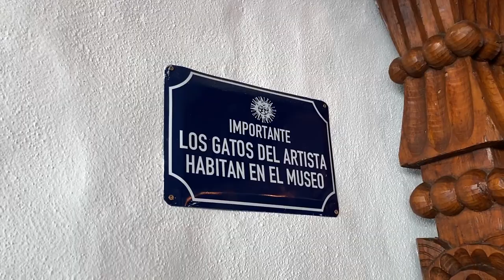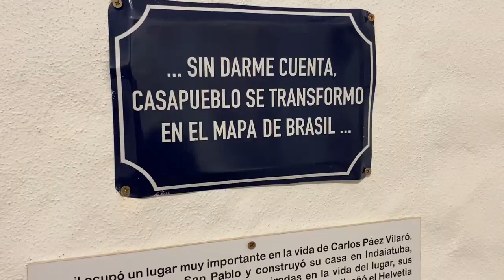CASAPUEBLO NÃO É O QUE IMAGINÁVAMOS UY T2 EP36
APOIE O CANAL! AJUDE A CHEGARMOS CADA VEZ MAIS LONGE!

Postamos três vídeo por semana mostrando o nosso dia a dia vivendo em uma kombi rumo ao USHUAIA!

Hoje vamos mostrar que a Casapueblo não é o que imaginávamos ser!

(DAILYVLOG)

Abraços, Gabi e Ju!